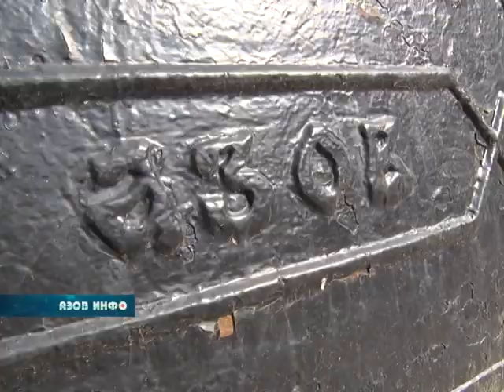Петровский бульвар без истории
Реконструкция Петровского бульвара привела не только к сносу большого количества деревьев, но и к повреждениям  памятников Петру Первому и Александру Пушкину.